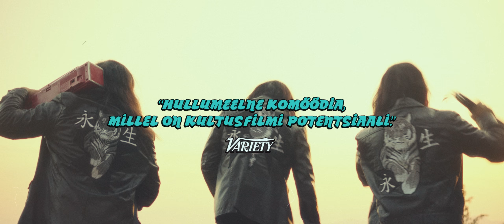NÄHTAMATU VÕITLUS täispikk trailer | Kinodes 8. detsembrist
Kung fu komöödia “Nähtamatu võitlus” tegevus toimub 1970ndate Nõukogude Liidus. Filmi peategelane on noor huligaan Rafael, kes satub Hiina piiril aega teenides kung fu ässade rünnaku alla. Tema armee saab küll haledalt kolki, kuid vastaste superstiilne võitluskunst vaimustab noort mässajat. Koju naastes leiab Rafael tee kloostrisse, kus kohtub õigeusu munkadega, kes hiinlastest veelgi vingemat võitlust peavad. Munkade võitlus on aga nähtamatu - võidab see, kes on alandlikum. Algab huligaani koomiline teekond kõikvõimsa alandlikkuseni, mis on täis kiusatusi, usku, armastust ja rõõmu.

“Nähtamatu võitluse” peategelast kehastab Ursel Tilk. Teistes rollides astuvad üles Ester Kuntu, Kaarel Pogga, Indrek Sammul, Rain Simmul, Maria Avdjuško, Tiina Tauraite, Mari Abel, Rein Oja, Taimo Kõrvemaa jt.

Filmi loovmeeskonda kuuluvad režissöör ja stsenarist Rainer Sarnet, operaator Mart Taniel, kunstnikud Jaagup Roomet, Mārtiņš Straupe (Läti) ja Evelyna Darzenta (Kreeka), kostüümikunstnikud Jaanus Vahtra ja Berta Vilispone (Läti), grimmikunstnik Anu Konze, monteerija Jussi Rautaniemi (Soome), helilooja Koshiro Hino (Jaapan), helirežissöör Janne Laine (Soome) jpt. Filmi eriefektid on loodud Kreeka firmas Yafka.